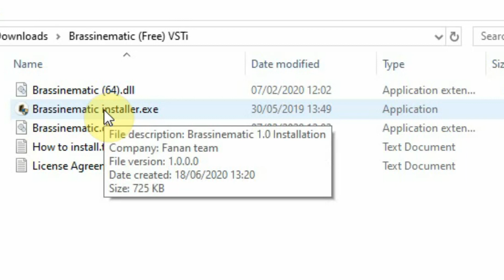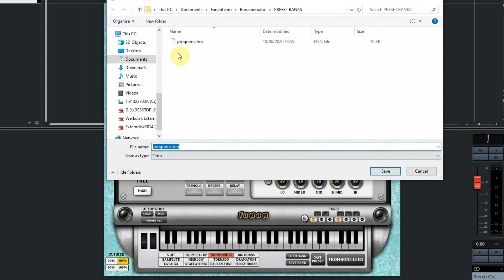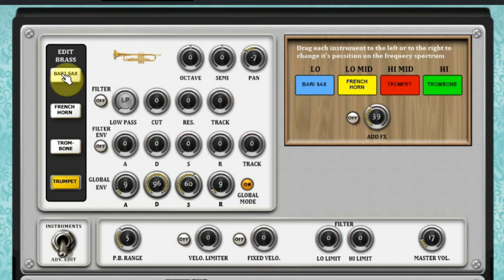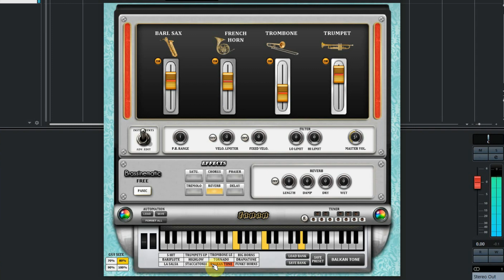Free VST - Brassinematic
Brassinematic of Fanan Musical Solutions is a very interesting plugin with 4 brass instruments you can edit and mix together. It has some interesting hidden features.
The presets are mixes with a Baritone Sax, French Horn, Trombone and a Trumpet each with its own on/off switch and a volume slider. But each instrument also has its own analog synthesizer behind it, which is a very good addition to this great plugin.
So check out the video and download the plugin.